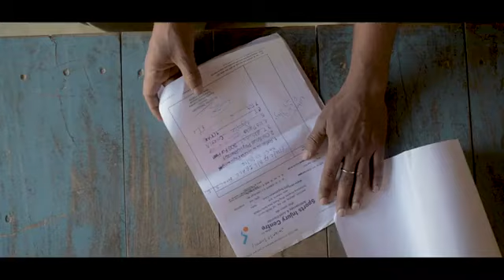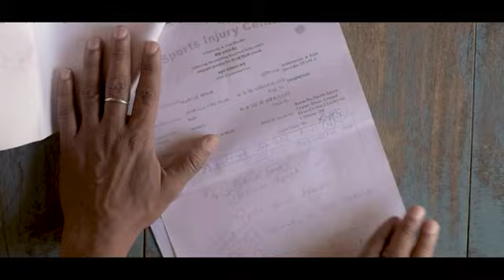दीदी स्मृति इरानी ने मंगल सिंह को आयुष्मान भारत के तहत स्वास्थ्य सुविधा दिलवाई और सर्जरी में मदद की